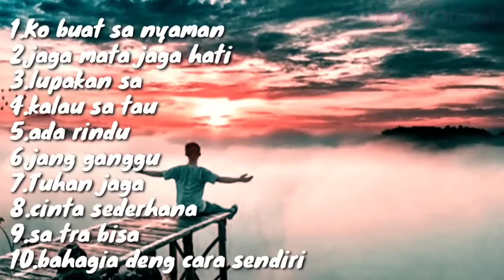Ko Buat Sa Nyaman || Jaga Mata Jaga Hati || FULL ALBUM || lagu viral 2021